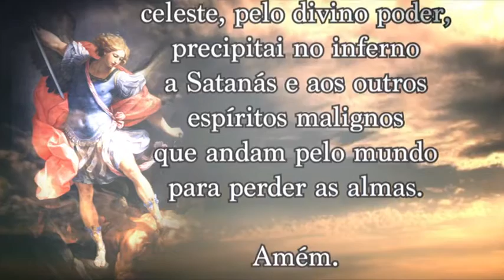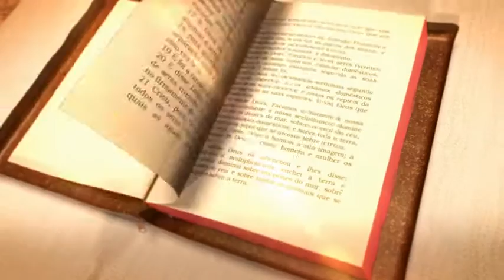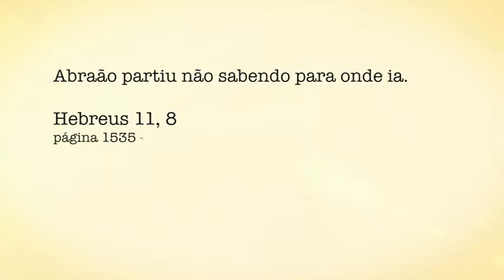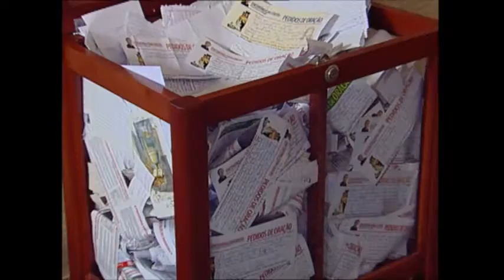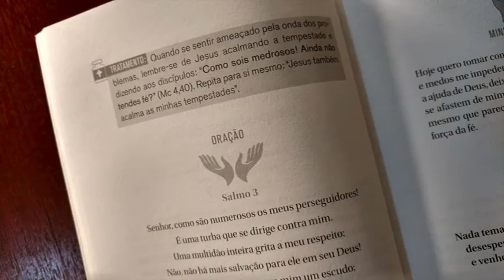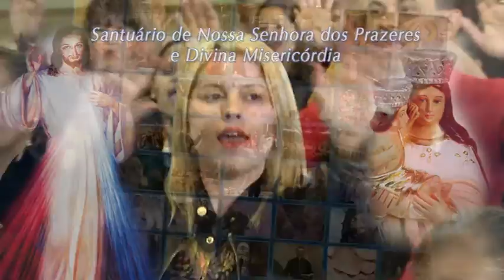Padre Alberto Gambarini | Programa Encontro com Cristo - 22 de Agosto de 2016